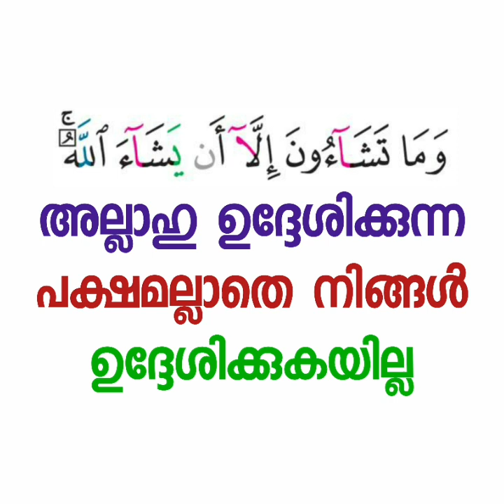വെള്ളിയാഴ്ചയുടെ വക്താക്കൾ | Abdul jabbar Madeeni | thadhkirah.com